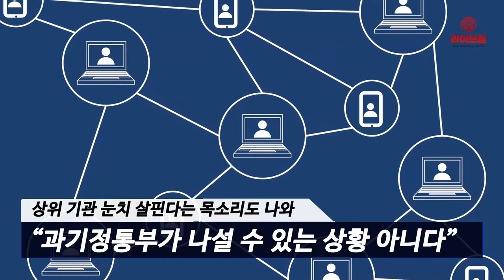[라이브썰] 모인 신청 '규제안 해제' 정부 또다시 심의 연기?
블록체인 송금서비스 업체 모인이 신청한 규제안 해제에 대해 정부가 또다시 심의를 미뤘습니다.

과학기술정보통신부는 11일 서울 중앙우체국에서 ‘제4차 신기술‧서비스 심의위원회’를 열고 모인이 신청한 암호화폐 기반의 해외송금 서비스 허가 여부를 재논의하기로 결정했습니다. 모인의 신청이 벌써 7개월째나 미뤄지고 있는 셈입니다.

유영민 과기정통부 장관은 ICT 규제샌드박스 설립 취지를 반영해 심의는 무조건 두 달을 넘지 않겠다고 공개석상에서 밝힌 바 있습니다. 이를 두고 업계 일각에선 정부 입맛에 맞는 규제만 두 달을 넘지 않겠다는 공언이었다며 볼멘 목소리를 내고 있습니다.

과기정통부가 상위 기관의 눈치를 심하게 살피고 있다는 목소리도 나옵니다. 기획재정부와 법무부 등이 암호화폐 산업에 부정적 기조를 거두지 않고 있는 상황에서 과기정통부가 나설 수 있는 상황이 아니라는 판단입니다.

실제 과기정통부는 “관계부처와의 협의가 필요한 부분”이라며 자체 결정할 힘이 전혀 없음을 간접적으로 표명했습니다. 업계에선 모인의 심의가 이번에도 미뤄진 것은 상위 기관들이 여전히 부정적 스탠스를 가지고 있음을 보여준다는 판단입니다.

모인은 해외송금에 특화된 스텔라 프로젝트가 사용하는 블록체인 네트워크를 이용하면서 시중은행보다 수수료를 크게 낮춘 해외송금 서비스를 신청했습니다. 저렴한 수수료는 물론 스위프트망보다 훨씬 빠른 처리까지 내세우고 있습니다.

정부가 우려하는 자금 세탁 등 범죄 악용 소비에 대해선 방지책을 마련 등 최근 국제자금세탁방지기구(FATF)의 권고안에 맞는 투명한 운영을 약속했습니다.